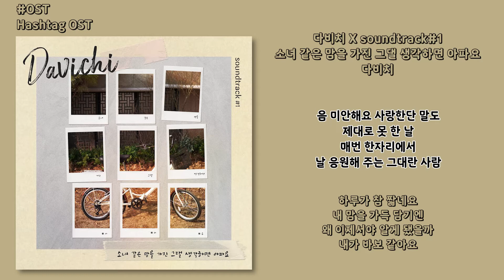[OST] 다비치 - 소녀 같은 맘을 가진 그댈 생각하면 아파요 [다비치 X soundtrack#1] | 가사, Lyrics